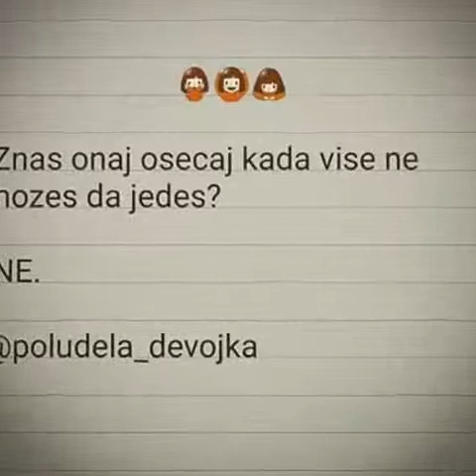Ovo mozete uraditi na Photo Gridu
Zaprati te me na instegramu @zid_izmedju_nas